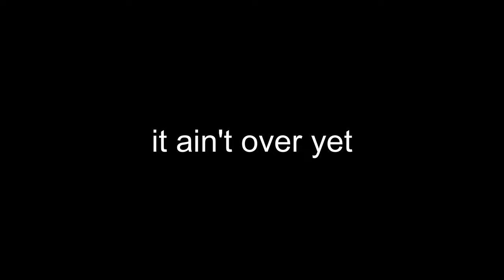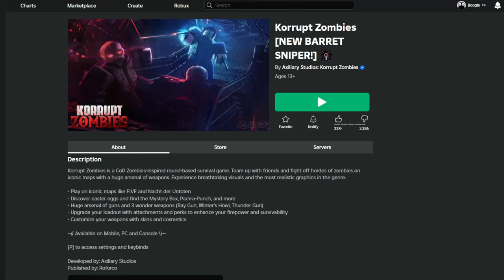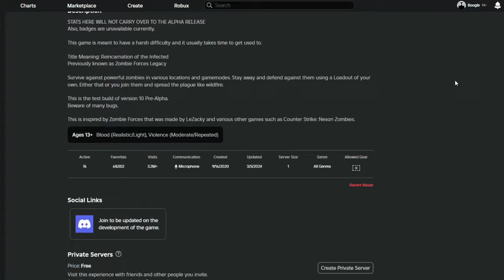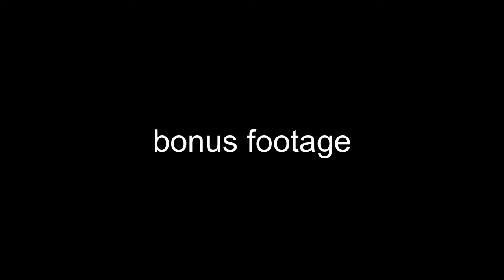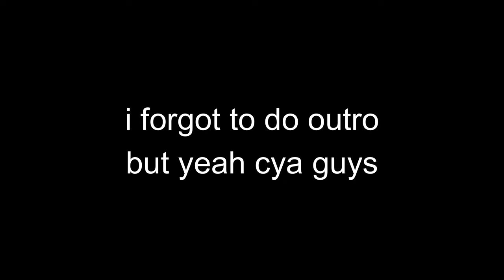Zombie Games on Roblox that are Actually Great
wow, zombie games on roblox are very fun to play... who would have thought?

Timestamps:

Intro: 0:00 - 0:15
Guts & Blackpowder: 0:17 - 3:04
Korrupt Zombies: 3:06 - 5:55
RE:Infected: 5:58 - 8:29
Outro: 8:30 - 8:32